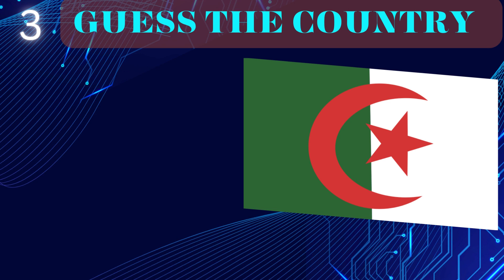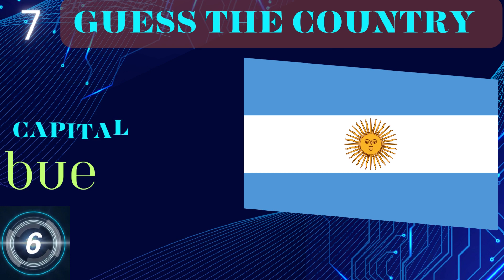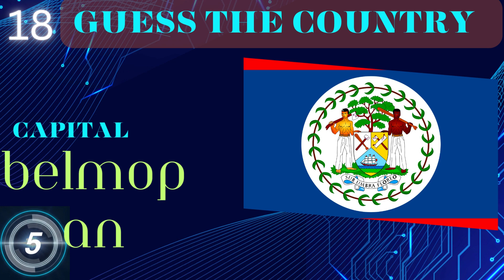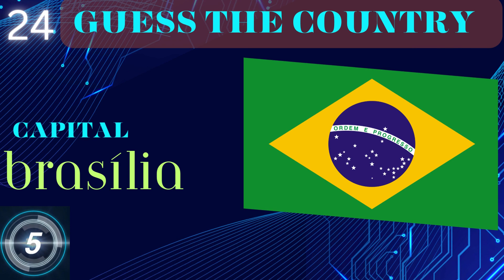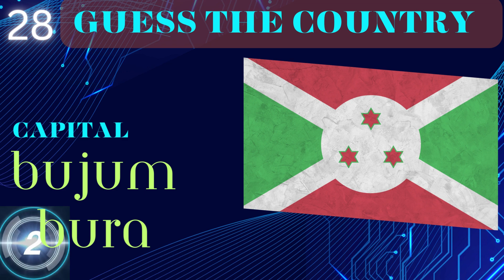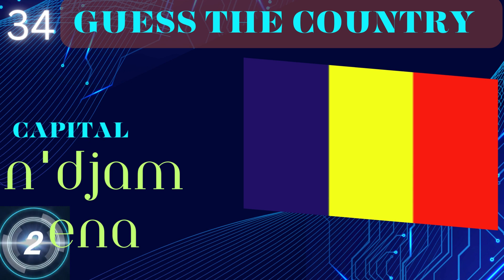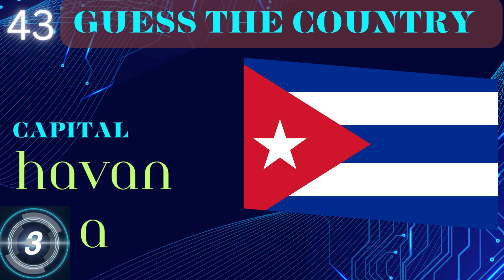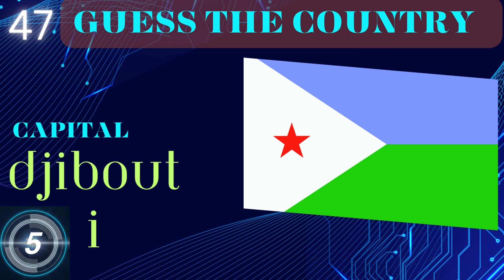IQ QUIZ | guess the country | guess the flag | short video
Welcome to "World Countries Guess," the ultimate challenge to test your knowledge of countries around the globe! In this exciting and educational video, we'll present you with a series of fun and engaging quizzes to see just how well you know your world geography.

🌍 Challenge Yourself:
Get ready to embark on a virtual journey across continents as we present you with various maps, flags, and interesting facts about different countries. Can you identify them all? Put your skills to the test and see if you can guess each country correctly!

🧠 Expand Your Knowledge:
Whether you're a geography enthusiast or just looking to learn something new, this video is packed with fascinating information about the diverse cultures, landmarks, and languages that make each country unique.WE BRING FOR YOU INTERESTING QUIZ VIDEOS,TEST YOUR IQ LEVEL.Guess" video:
iq quiz
IQ QUIZ

Antigua and Barbuda St. John's
bolivia La Paz (administrative), Sucre (judicial)